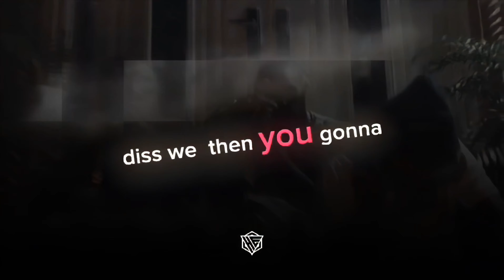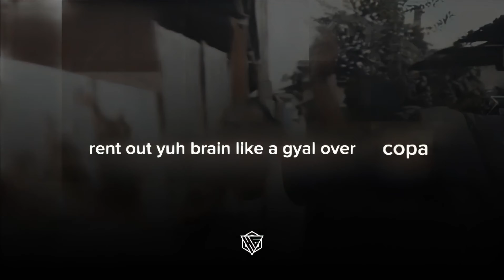38 From Bl - Money & Drugs (Lyrics Video)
Written by: @38frombl
Produced by: Pi Studios and ​⁠@afterlifedominion
Mix and Mastered by: @PiStudiosTT
From the "Rock the Island" EP